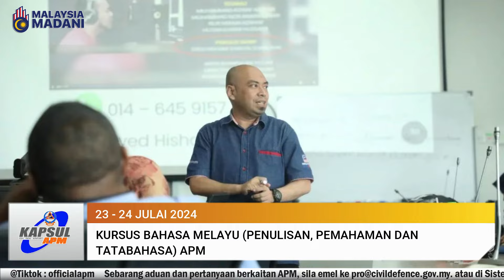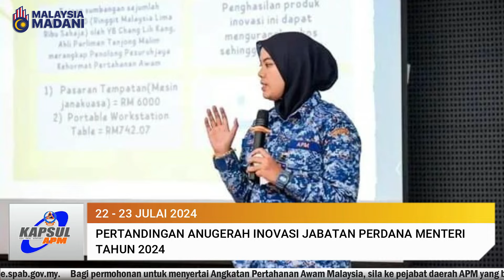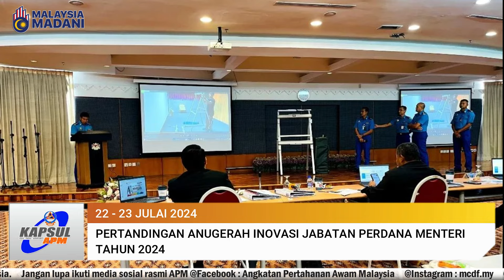KAPSUL APM EDISI 31 JULAI 2024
Rangkuman berita dan program APM minggu ini.

"Hanya Yang Sahih Di Kapsul APM"